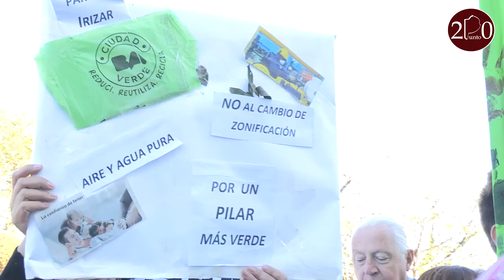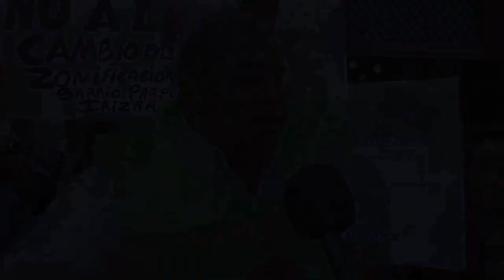Cuestionable aprobación del Código de Ordenamiento Territorial de Pilar